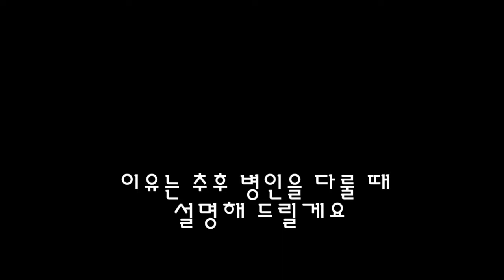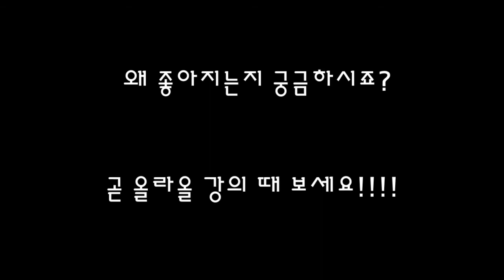어깨 체외충격파(shoulder ESWT)(꼭 보세요) ; 목 통증과 연관된 어깨 부위 치료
목이 아파 목 부위만 치료 했어요. 그런데 좋아지지 않아요.
이런 환자를 한번의 치료로 좋은 효과를 얻을 수 있습니다.
팔꿈치의 이두근 부위를 치료해서 치료가 된 것입니다.
왜?
근육 사슬을 이해해야 치료를 이해할 수 있습니다.
이러한 치료 이론은 우리 몸의 모든 부위에 해당합니다.